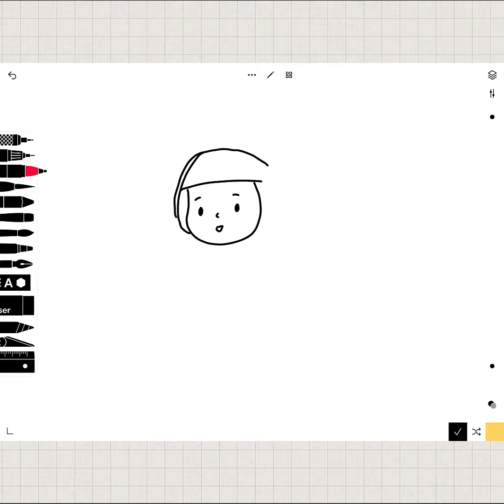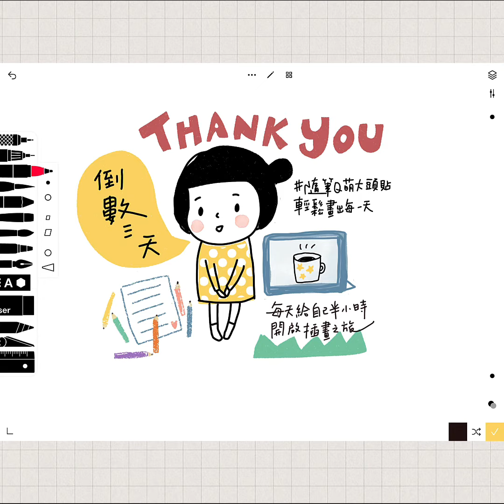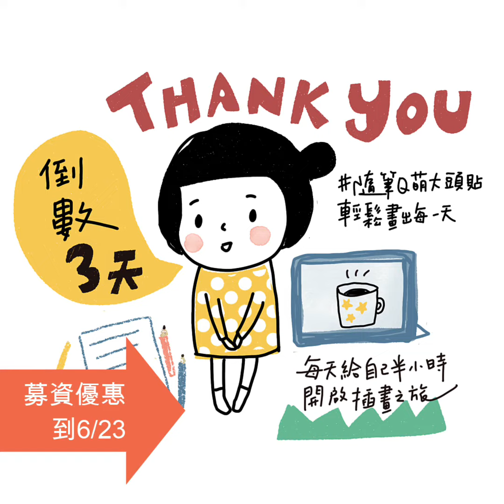募資優惠最後二天 學畫畫 插圖 電繪 可愛插畫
喔耶～開心的週一！解鎖新課程啦～謝謝大家分享，剛起床畫了一張圖感謝，接下來兩天目標是滿五百人就有加碼抽獎喔，需要大家繼續助力～Go!!!

或轉發貼文 加碼獎品我放在留言區喔

6/24 進行第一波抽獎
畫完看一下課程才發現距離募資結束剩下二天11小時